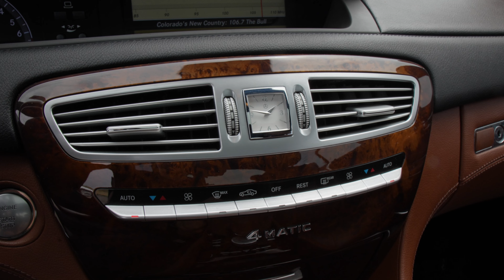2010 Mercedes-Benz CL-Class CL 550 For sale in Centennial, CO.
The Mercedes Benz is a great coupe for running around town or to just enjoy driving around town. With its comfy ride and smooth suspension you will feel like you are driving on a cloud!
Recent Arrival!
Family owned and operated since 2001. Can't find what you're looking for? We can save you time and money!